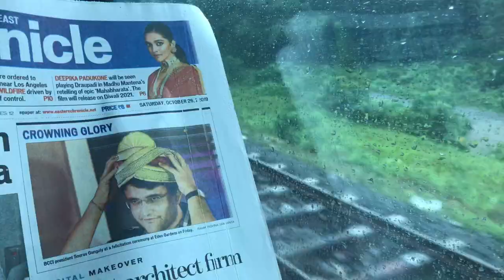SOLO TRIP TO SASURAL DURING DIWALI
This video is very close to my heart ♥️ I hope you all will like it too 🥰